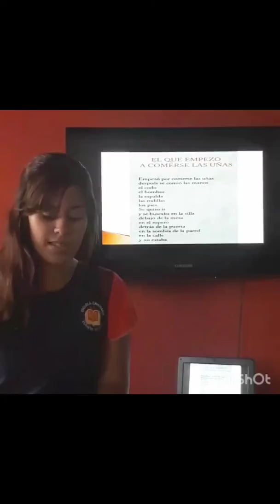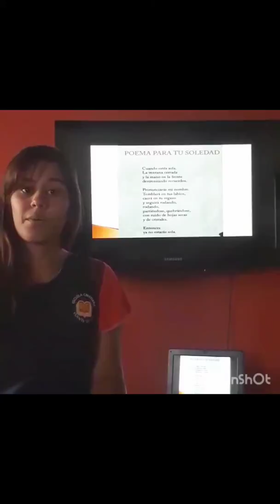Cuarto Grado / Practicas del Lenguaje / Semana 3